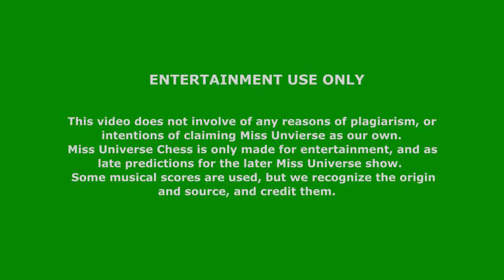Miss Universe Chess 2012 Advertisement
Hello everyone! This is the advertisement of the upcoming Miss Universe Chess 2012 pageant. =D

Don't know what this is all about?

Visit our Deviantart account for more details, and take a look of our chess photographs and artisan crafts of fashion

I hope you enjoy it!~ =3

This advertisement is owned by the Miss Universe Chess Organization, and this is ENTERTAINMENT PURPOSE ONLY.